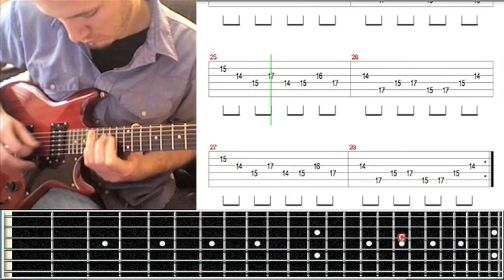Secret of Mana - Wild Fields (with TAB)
one of the overworld themes.